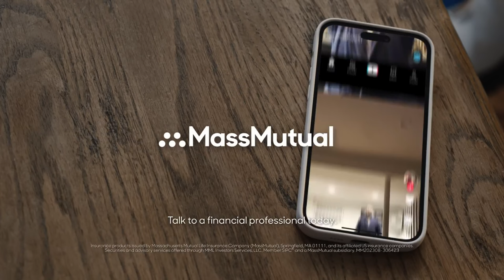MassMutual - Not Trending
Agency  : Grey New York
Campaign : Not Trending
Advertiser : MassMutual
Brand  : MassMutual
Length  : 30 Seconds
Posted   : Sept 16, 2023

In this Movie Ad we’ll walk you through:
 Financial planning may not be trendy, but it's important for your future. MassMutual can help you create a financial plan that's right for you and your family.

TIMESTAMPS :
00:00 MassMutual - Not Trending
Plot :
A father posting a series of financial planning videos on social media at 3AM. His daughter is annoyed and tells him that no one is watching his videos. The father says that he doesn't care even if it's not trendinge.